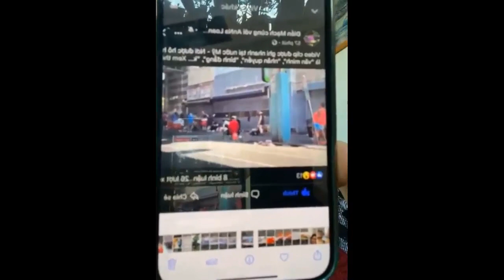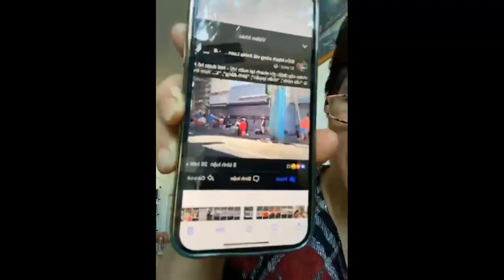Một cha, một mẹ không muốn lại muốn năm cha bảy mẹ hả những đứa đòi đa đảng?